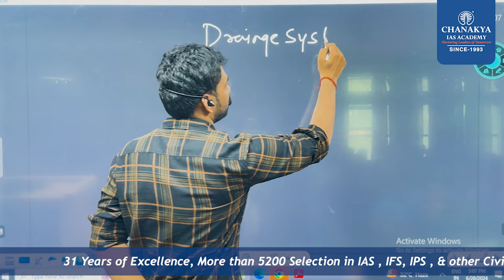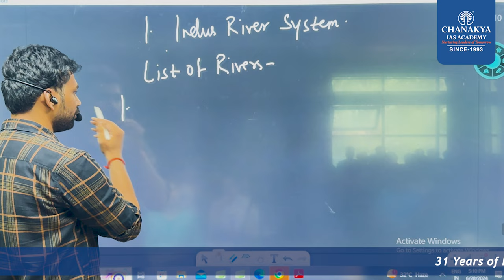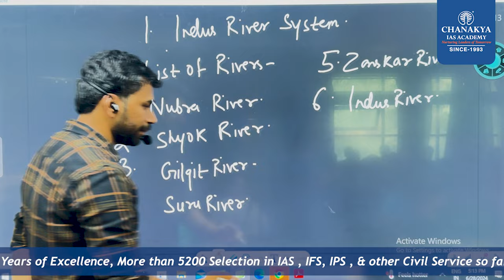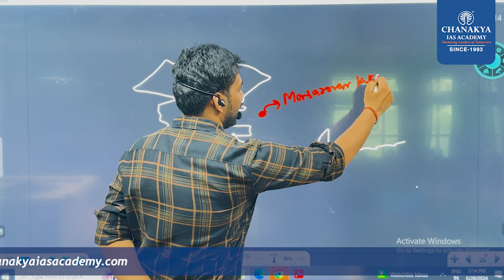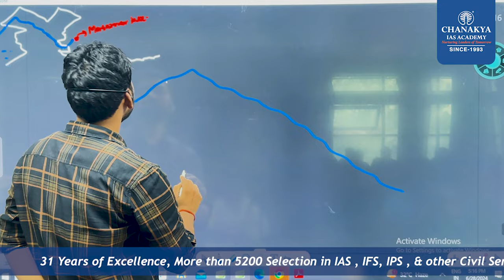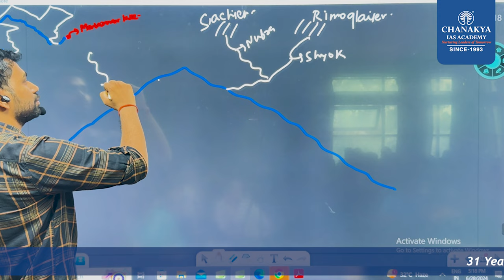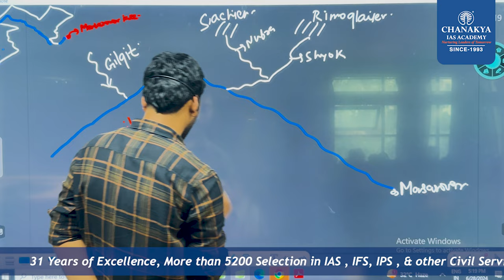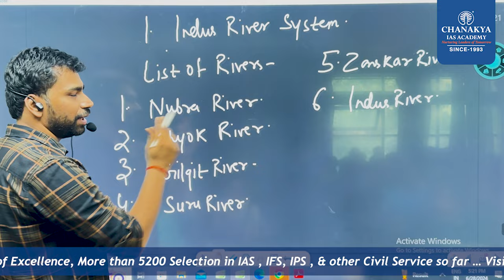INDUS RIVER SYSTEM